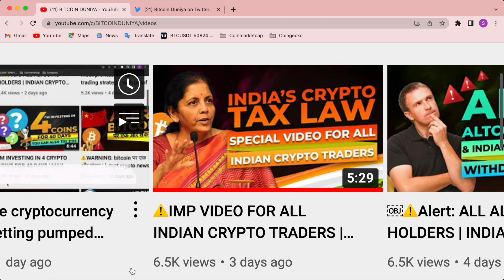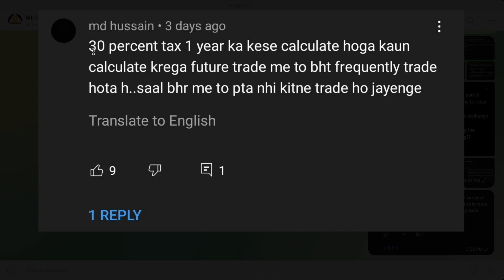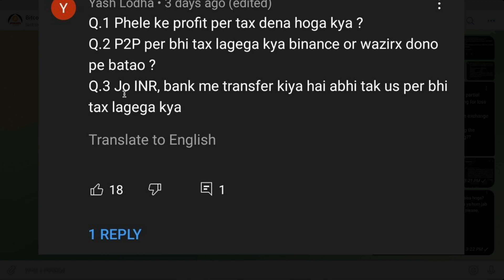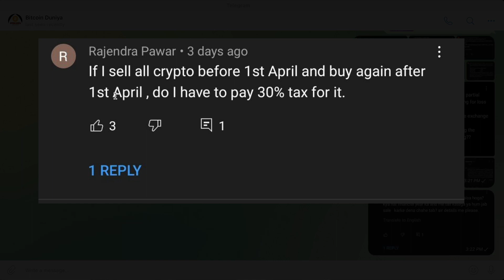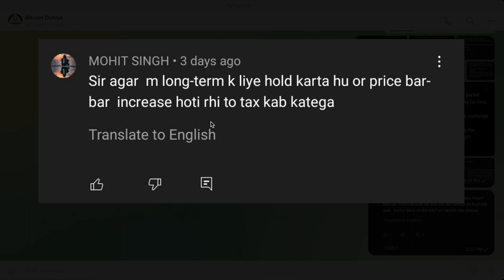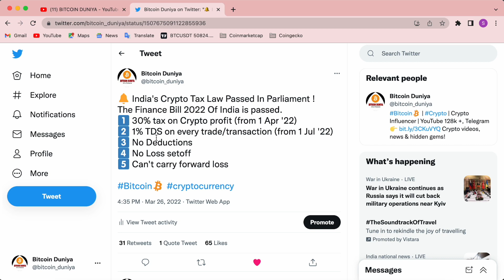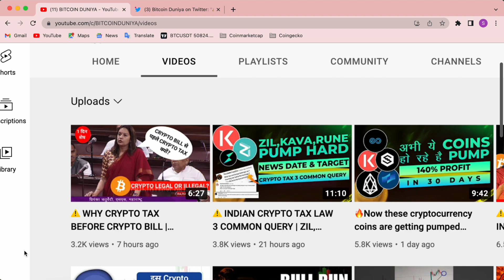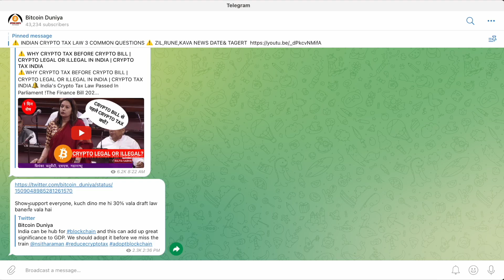🚨ALERT: how to save 30% tax on cryptocurrency | crypto tax se kaise bache | crypto tax India QNA